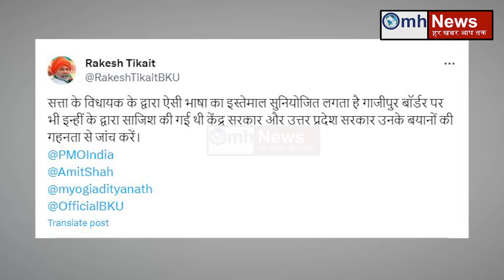BJP नेता ने क्या किया जो बुरी तरह झल्ला गए Rakesh Tikait ! देख कर सब हैरान !